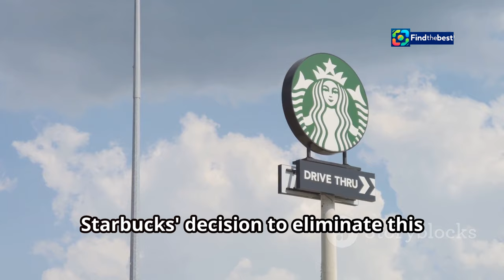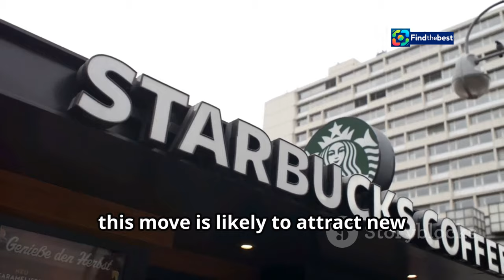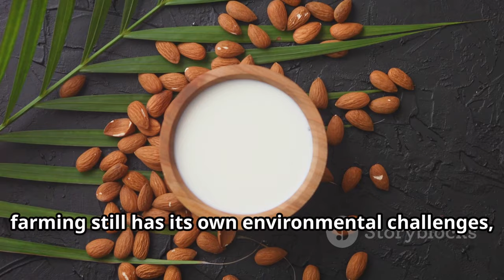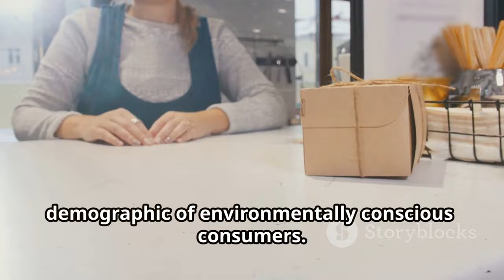Starbucks Eliminates Extra Charges for Non-Dairy Milks!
OUTLINE:
00:00:00 Starbucks Ditches Non-Dairy Surcharge
00:00:43 No More Upcharges for Plant-Based Milk
00:01:28 Understanding Starbucks' Decision
00:02:14 Impact on Customers and the Coffee Giant
00:02:59 The Rise of Non-Dairy Milk
00:03:49 Benefits of Plant-Based Alternatives
00:04:38 Environmental Impact of Non-Dairy Milk
00:06:13 The Future of Sustainable Choices
00:07:04 Celebrating Starbucks' Inclusive Step
00:08:57 Share Your Thoughts on This Change
00:10:15 Embracing a More Inclusive Future

🎉 Exciting news for Starbucks lovers! 🎉 Starting November 7, Starbucks will no longer charge extra for non-dairy milks! 🌱☕ This fantastic change comes just in time for the holiday menu launch, aimed at revitalizing sales and making coffee more accessible for everyone. 💰✨

In this video, we’ll discuss:
✅ The impact of this decision on customers
✅ How much you could save with the removal of the upcharge (typically 70-80 cents) 💸
✅ What this means for Starbucks’ approach to vegan and non-dairy options 🌿